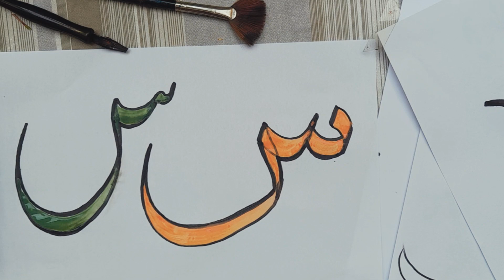Urdu Arabic# calligraphy#reels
How to write SEEN Urdu and Arabic calligraphy